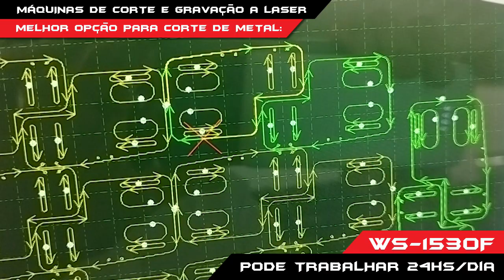ESCOLHA AQUI SUA PRIMEIRA MÁQUINA DE CORTE A LASER - WORKSPECIAL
Máquinas para corte de metal, MDF, acrílico, XPS, EVA, tecidos, papelão, papel.
Máquinas para gravação em alumínio, latão, acrílico, couro, borracha e vários outros materiais. Temos máquinas de corte e gravação a laser para a sua necessidade de produção, com possibilidade de financiamento, ou ainda entrada + restante em 10x sem juros.
Entre em contato hoje mesmo!